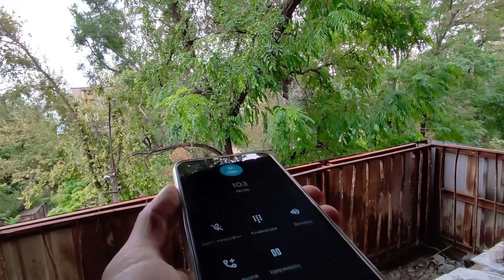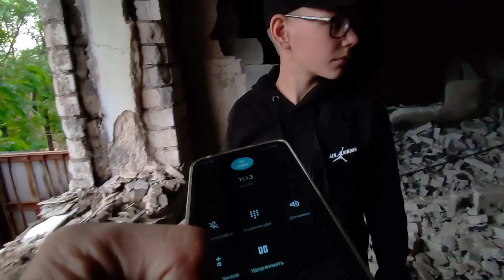10 сентября Мариуполь попытались вызвать скорую Сергею Омельченко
Сегодня навестили мужчину на Ленина 66. От скорой помощи отказался, а без его согласия насильно никто забирать не может.
Берегите себя!
На конфеты любой помощи будем рады
карта Сбербанк 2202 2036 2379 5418 С. Александр Александрович.
ДЮК Спутник, г. Мариуполь
Мы в инстаграм: @progulshchiki